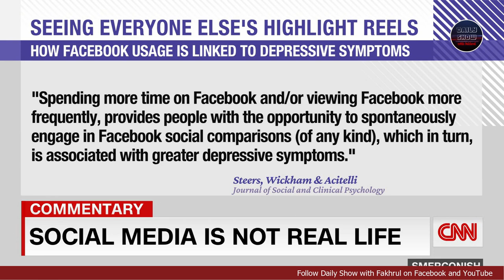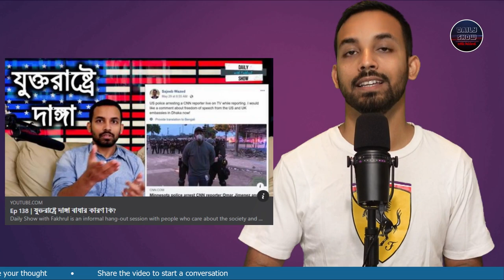Ep 408 | আমেরিকায় কাপল নিখোঁজ, লাশ উদ্ধার | ফেইসবুক নিজেই বলছে, ইন্সটাগ্রাম ডিপ্রেশানের কারণ!